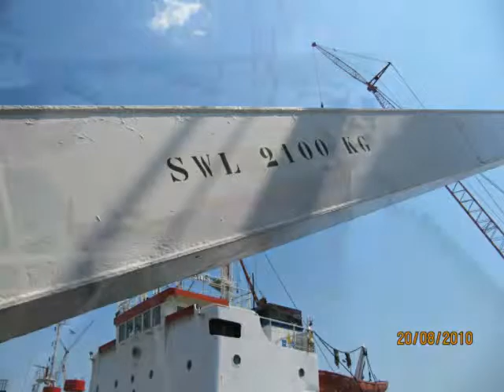Tug Ocean Wrestler Bow and Upper Deck.wmv